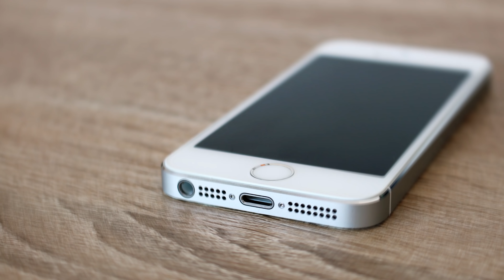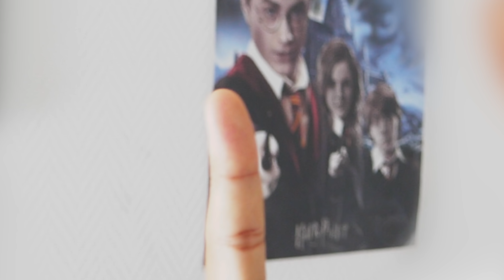UN ENDROIT SECRET DÉCOUVERT SUR GOOGLE MAPS!?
Une base secrète militaire aurait été découverte sur Google Maps dans le désert de gobi, beaucoup penche à croire que c'est la zone 51 chinoise.
Intriguant, qu'en pensez vous ?

📌 ʀᴇssᴏᴜʀᴄᴇs

Si vous voulez regarde l'endroit par vous même tapez ça dans la barre de recherche de Google Maps: 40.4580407, 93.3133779